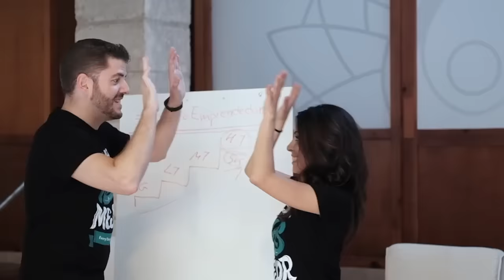#1 Qué es FORMULA DE LANZAMIENTO y para qué sirve en el MERCADO 1 de 13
Todo sobre Fórmula de Lanzamiento de Jeff Walker en Español:
Transcripción
Juanmi: Resúmenos de forma muy breve qué es esto de la fórmula lanzamiento, qué es esto del PLF el producto fórmula, qué es esto para la gente que no lo sepa.
[Música]
00:18:
Luis Carlos Flores: Mira, Product Launch Formula o la Fórmula de Lanzamiento es una mega estrategia de marketing digital. Me gusta a explicar esto de este modo porque, no es la mejor alegoría del mundo, pero sí que lo dejaba muy claro. Si tú eres un general y vas a ir a la guerra, necesitas llevar un arsenal, no puedes ir con arcos y flechas o sólo con con con pistolas. Tienes que llevar toda una serie de herramientas tácticas para poder penetrar. Tienes que conocer el terreno, tener una estrategia. Tienes que tener muchos elementos y muchas armas distintas.
00:40:
Luis Carlos Flores: Pues la fórmula de lanzamiento digamos que en el mundo de las armas es la bomba atómica. Es este dispositivo que lanzas al mercado y explota, y crea una oleada que contagia, que llega a todo el mundo, que toca a todo el mundo, que alcanza audiencias gigantescas, cuando está bien ejecutada por supuesto.
01:26:
Luis Carlos Flores: O también puede ser llamada bomba inteligente, una smartbomb. Que va ahí en medio de una ciudad y solamente ataca a una población muy específica pero que no deja a una viva. Digamos que es una bomba de amor porque se expande y contagia y toca todos los corazones. Toca a todas aquellas personas que necesitan recibir tu mensaje.
01:54:
Luis Carlos Flores: Porque el gran reto no es tener conocimiento. En esto de poder vender nuestro conocimiento. El reto NO es el de tener conocimientos. Mira yo soy experto en paternidad, en coaching, en psicoterapia y muchos muchos años antes de lanzar el método para padres en línea era experto de verdad pero no tenía un mecanismo para que otras personas supieran que yo era experto. Y con la fórmula de lanzamiento, a través de una serie de historias, secuencias y disparadores del comportamiento que son conocidos como gatillos mentales, esto es posible.
02:29:
Luis Carlos Flores: La fórmula es una secuencia estructurada y una conversación a lo largo de un tiempo definido de unas dos semanas, tres semanas máximo y logra ser este efecto de vamos a ser conocido como el mejor experto. Pasas de ser el secreto mejor guardado del mundo porque solamente en mi casa y mi familia o en mi comunidad me conocen a poder explotar en línea y llegar a bueno...
02:54:
Luis Carlos Flores: El cielo es el límite con la Fórmula de Lanzamiento.
[Música]